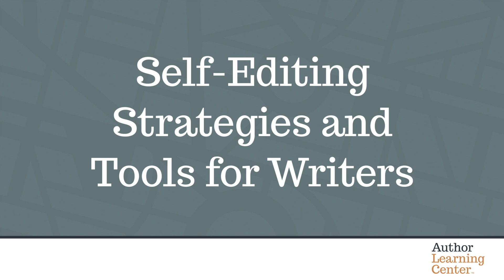Self-Editing Strategies and Tools for Writers